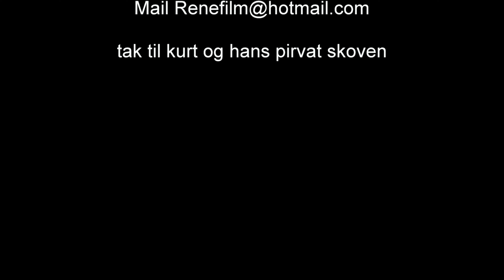1682 kort film med rene er i skoven 4k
Rene Lund ser tilbag på år